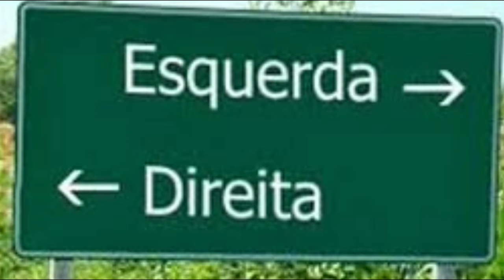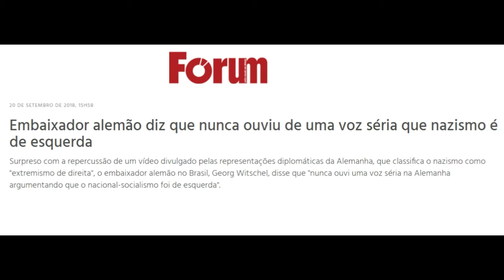O Nazismo era de Esquerda ou de Direita?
Não há nada mais infantil nos dias de hoje do que a discussão sobre se o Nazismo era de esquerda ou direita...

GRATIDÃO! 🙏